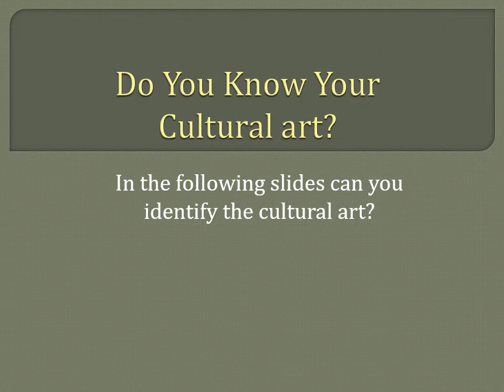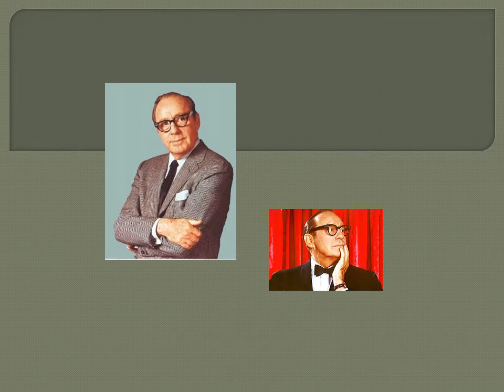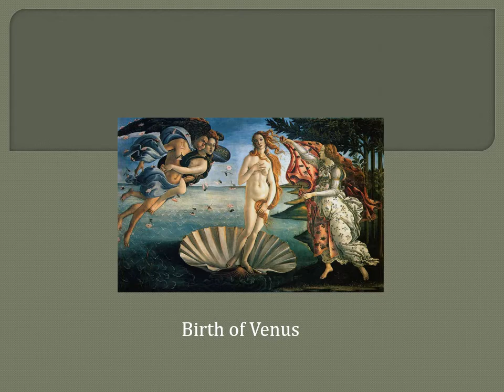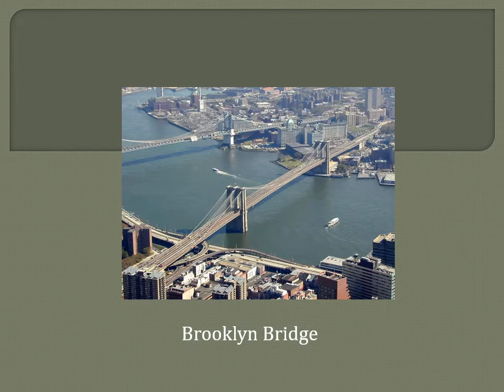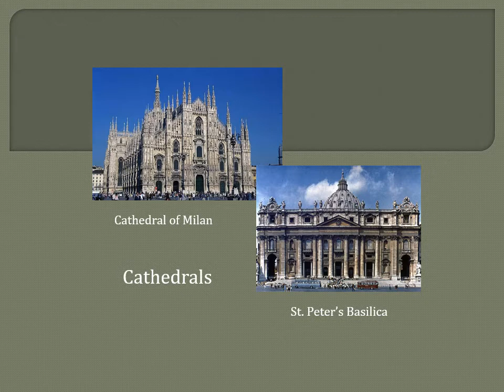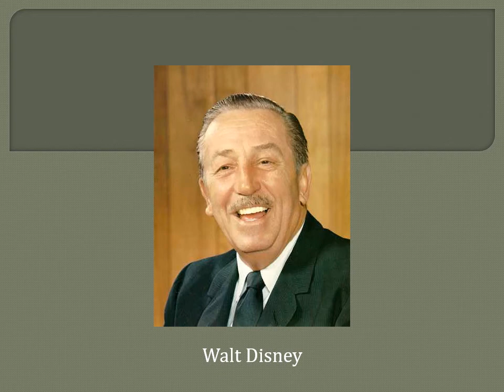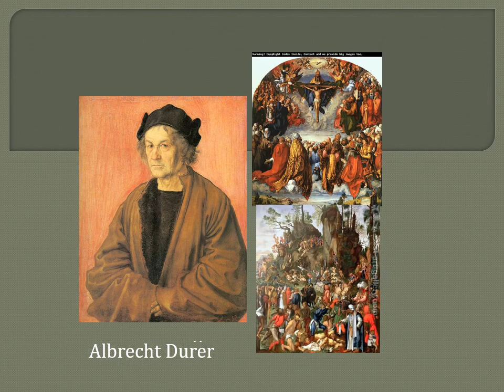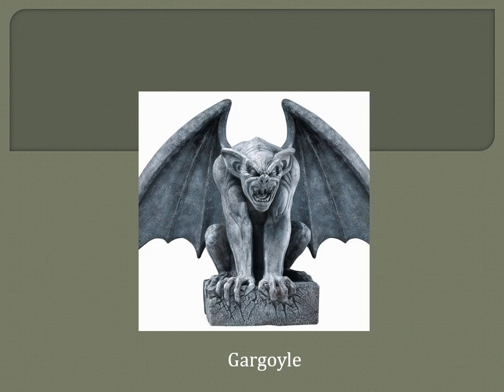See and Say American Cultural Arts Slide Presentation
Presentation on Cultural Art - Can you identify these art icon?